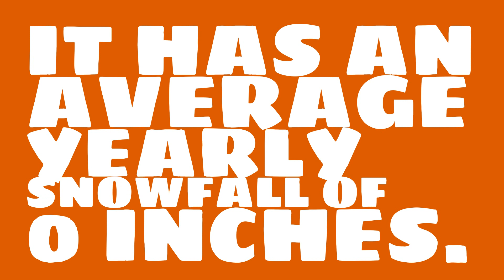How many days a year does it rain in San Francisco?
Watch this video to learn about weather in San Francisco. (Data taken over the past 76 years.)